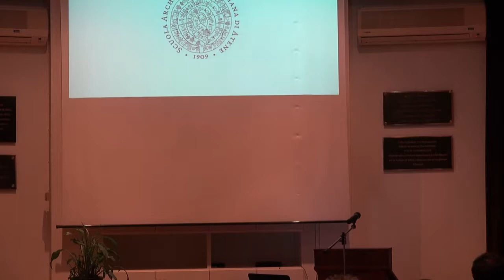Conferenza prof. Mancuso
Video integrale della conferenza del prof. Mancuso dell'11 Ottobre 2018